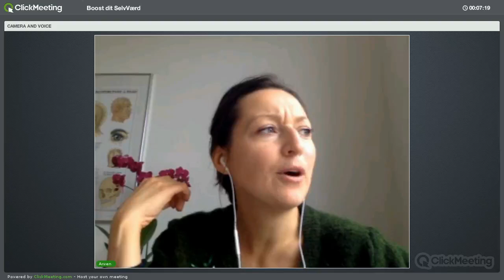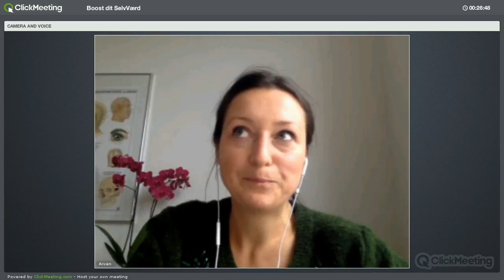Boost dit selvværd webinar